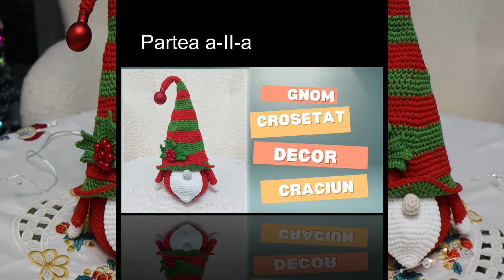Gnom crosetat decor de Craciun Partea a-II-a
Pentru model de brad , click aici:
Bine ai venit pe canalul meu de tutoriale doctorcrochet. Un proiect inceput timid dar care a prins viata cu ajutorul membrilor canalului si a dorintelor acestora in materie de crosetat si tricotat.
Astazi va prezint : Gnom crosetat decor
Tutorial pas cu pas.
Tutorial de crosetat pentru incepatori.